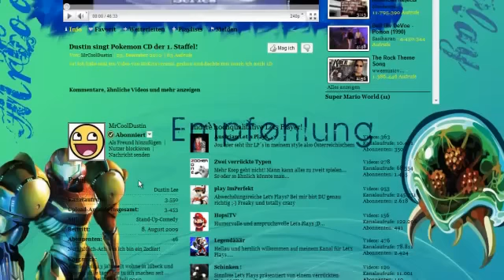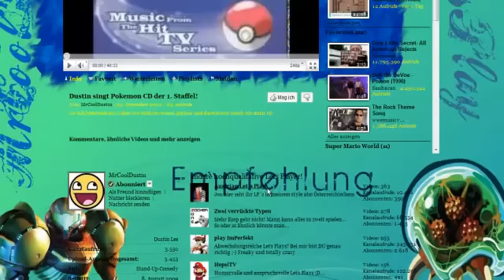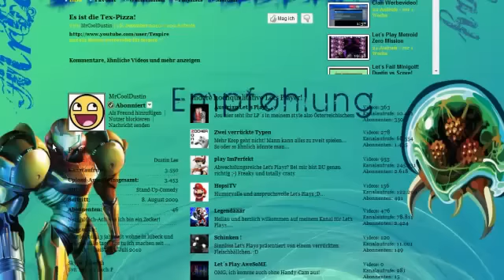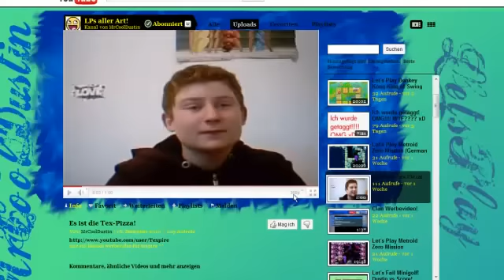Werbevideo für MrCoolDustin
Guter lustiger lets player